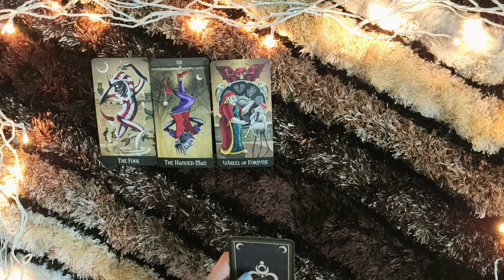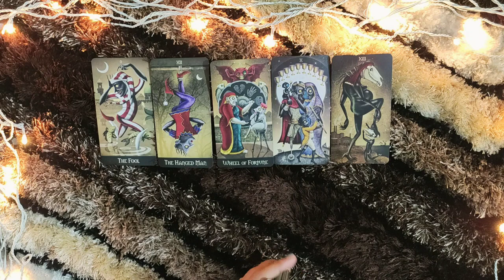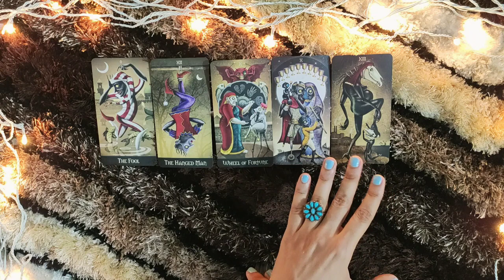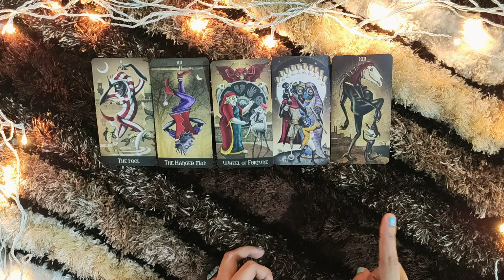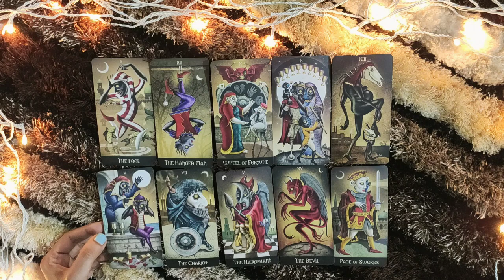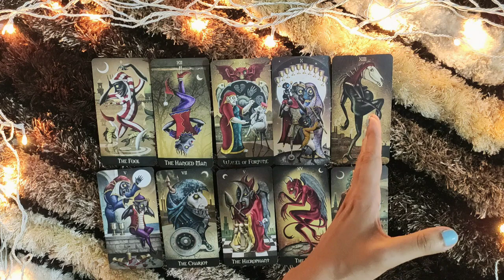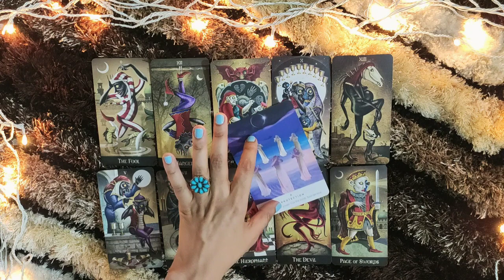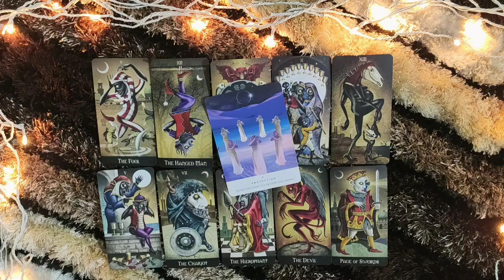*PISCES- THE DEVIL IS SURPRISED*30 MAR- 5 APR LOVE READING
This reading is  for PISCES people from 30 mar to 5 apr. . I hope you enjoy it.

PERSONAL READINGS

ttps://youtu.be/aHP__Rdn26M

tps://youtu.be/N_KdLi15e1U